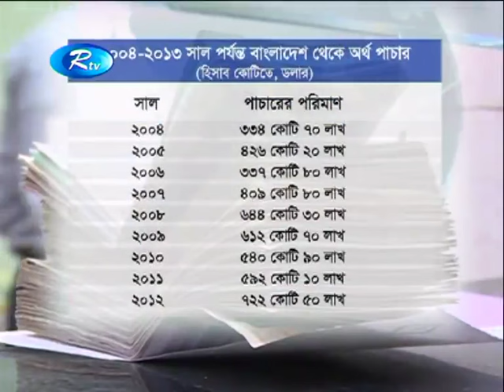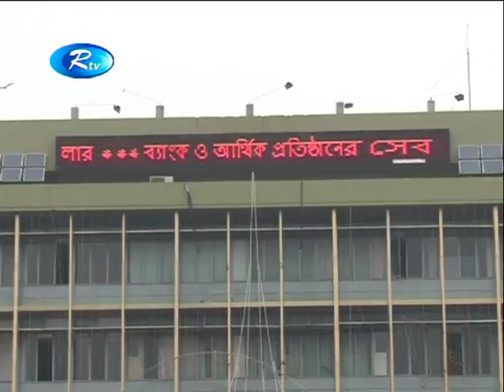Bismillah Group Hallmark Group Money Laundering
The most wanted criminals of Bangladesh, lets protect our revenue & our land! Lets